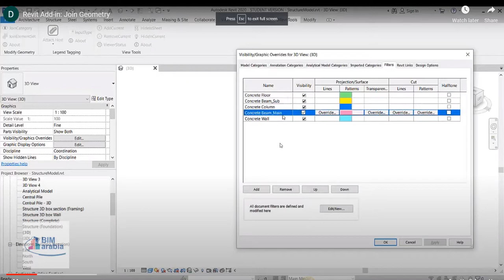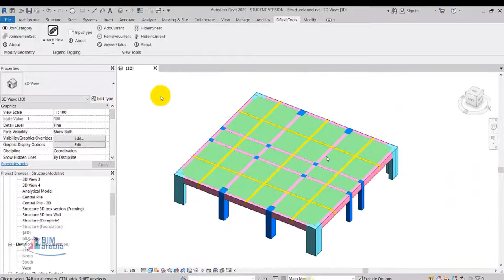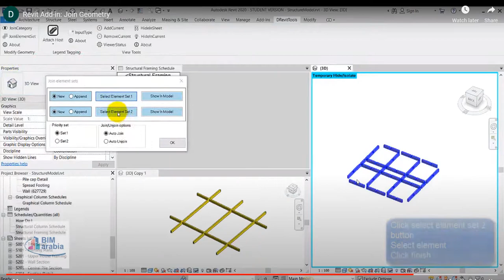revit addins Auto Join Geometry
Autodesk App StoreEnglish
Forum
Sign In
Go to: Select Product Store
Revit
Search Apps
Show All
Auto Join Geometry
Auto Join Geometry
D'Bim Tools
Win64
Language:
English
Description
This application allows Autodesk® Revit® users to join/unjoin geometry automatically.

You have two options:

Join/Unjoin elements between categories.
Join/Unjoin elements between element groups.
Trial Description
The trial with full functions of 30 days will be active immediately after installing the tool.

Customer Reviews
(1 review)
sign in to write a review|Get Technical Help
Great tools
Vo Minh Doan | January 09, 2020 Verified Download (What's this?)
This is great tools. It improve our team productivity a lot.

Reply
david vo (Publisher) | January 09, 2020
Thanks for your evaluation. I am happy to know that this tool is helpful for your works.

Trial
Download
Download Size:2.2 MB
Release Date:12/6/2019
Last Updated:4/30/2020
Version Info:1.0.1
Cust. Support:
Compatible with:
Autodesk Revit

Publisher Information

Tools
16 Apps

Tag Legend(1)
Trial

Free
View More
Consulting services for this publisher
Custom Development

Find Service Providers
Connect, consult with, and hire trusted industry experts on the Autodesk Services Marketplace. Click to browse providers.

Privacy PolicyLegal Notices & TrademarksTerms of UseAboutFAQContact UsPrivacy Settings